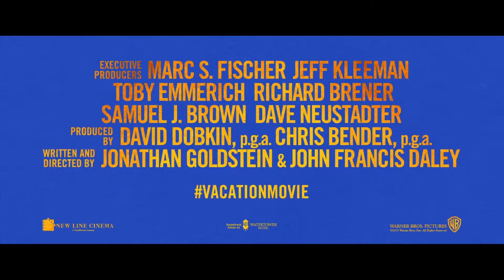Vacation Official Trailer (2015) - Ed Helms, Christina Applegate Movie HD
Cast: Ed Helms, Christina Applegate, Leslie Mann, Beverly D’Angelo, Skyler Gisondo, Steele Stebbins, with Chris Hemsworth, and Chevy Chase

The next generation of Griswolds is at it again—and on the road for another ill-fated adventure. Following in his father’s footsteps and hoping for some much-needed family bonding, a grown-up Rusty Griswold (Ed Helms) surprises his wife, Debbie (Christina Applegate), and their two sons with a cross-country trip back to America’s “favorite family fun park,” Walley World.